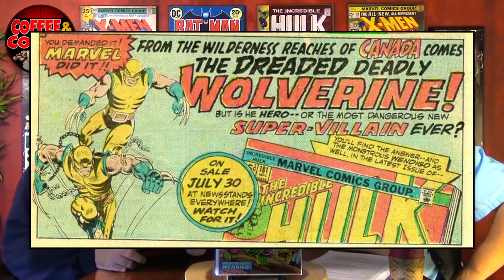WHAT IS A TRUE FIRST APPEARANCE ? Coffee & Comics #67 Comic book haul & review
EBAY Store
Buellers_Bargains :

Lets have some Coffee and talk some comics, every week Monday morning at 5:00am PST. You never know what comic books you might see but you will always know we have some great coffee.